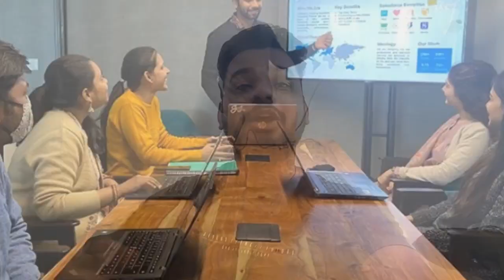Cyntexa off campus hiring drive 2022🔥| Latest off campus drive 2023/22/21/20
(Associative software developer)

Off campus hiring for freshers
hiring for 2023/22/21/20 batch
latest off campus hiring drive for freshers
latest off campus drive
cyntexa off campus hiring updates